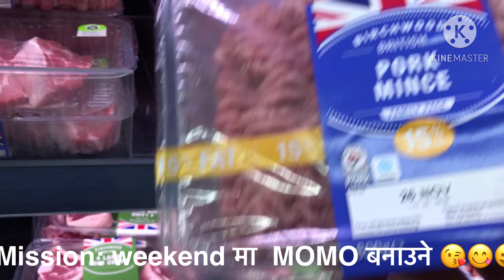MOMO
Making MOMO in the weekend ♥️🙏